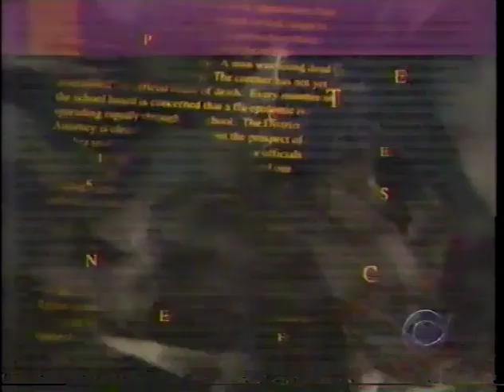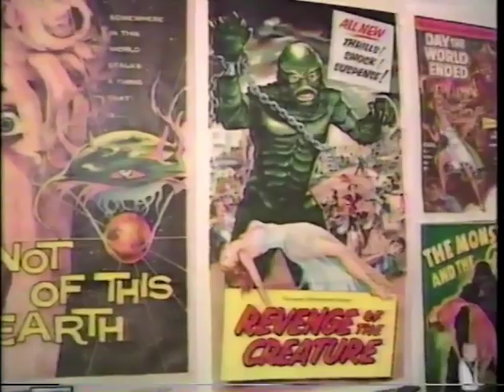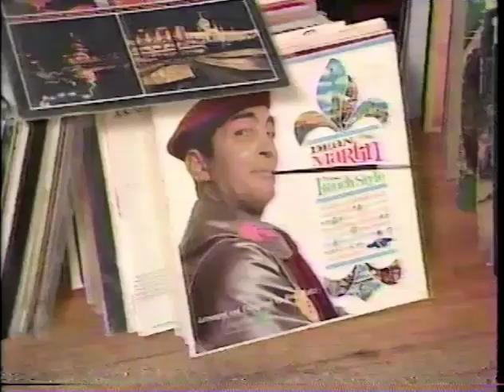The Bonnie Hunt Show (1995, Episode 6)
This Halloween-themed episode, featuring a visit inside of a fanboy's horror-infested apartment, came from this short-lived sitcom starring Bonnie Hunt as a lifestyle news reporter. Temporarily put on hiatus after just six episodes following this broadcast, the series would briefly return the following spring for just five more episodes as "Bonnie" before going off the air. Includes commercials as recorded off KMOV on October 27, 1995. Missing the first few seconds and the closing credits.